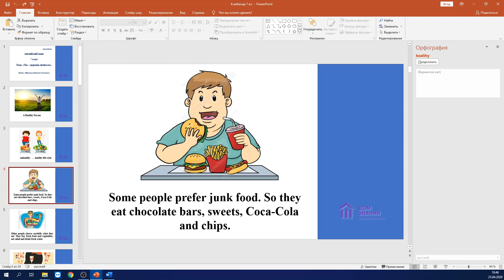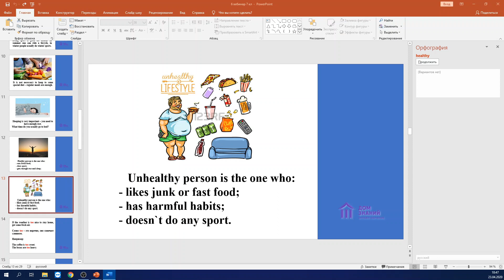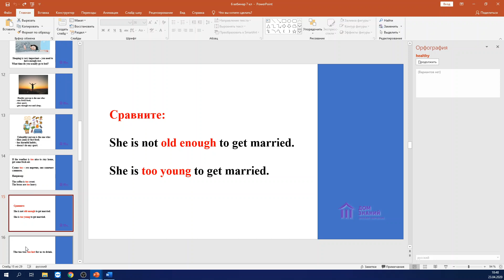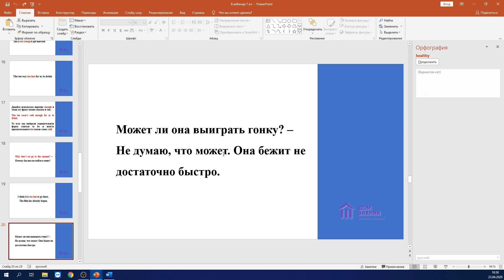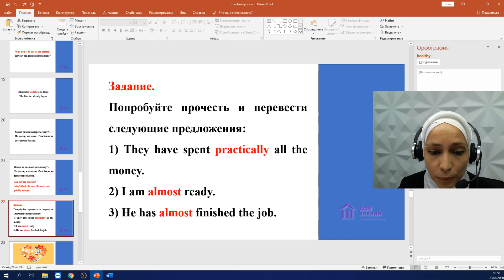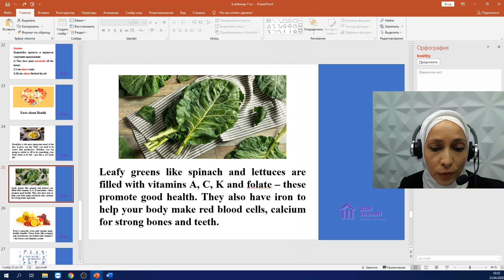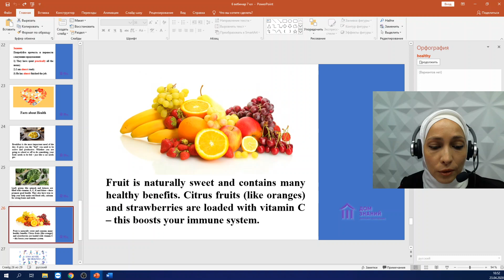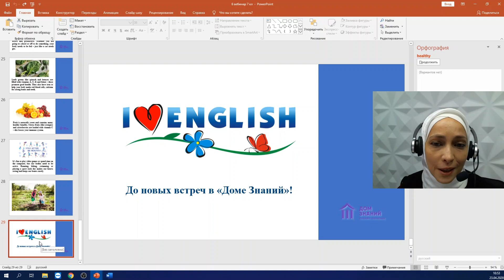7 класс. Английский. Ибрагимова Н.Г. Тема: "Ты здоровая личность"